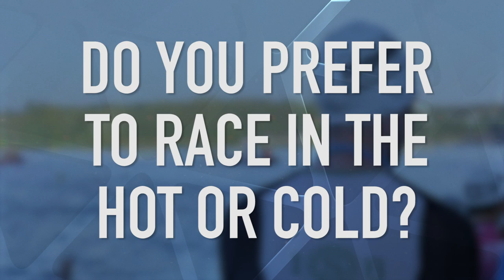What Are The Worst Conditions To Race A Triathlon? | GTN Asks The Pros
When the pros get to race right across the globe, they're challenging themselves against the course & the weather conditions! The weather can play a huge factor in a race and gives the athletes lasting memories - Fraser has been to find out what they are!

If you'd like to contribute captions and video info in your language, here's the

Pawn Shop - Mai Ligne
Freaky Forest Thang - Tayler Watts.wav